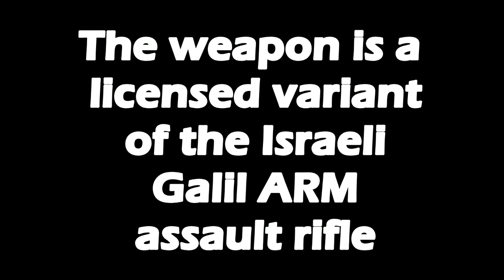LM6 - 5.56×45mm assault rifle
The LM6 is the Civilian Version of the R4 which is a South African 5.56×45mm assault rifle. As with the Galil parent weapon, the operating system is derived from that of the AK-47.

It entered service as the standard service rifle of the South African Defence Force (SADF) in 1980. The R4 replaced the R1, a variant of the 7.62×51mm FN FAL. It was produced by Lyttelton Engineering Works (LIW, "Lyttelton Ingenieurswerke"), now Denel Land Systems.

The weapon is a licensed variant of the Israeli IMI Galil assault rifle[6][7] with several modifications; both the stock and magazine are now made of a high-strength polymer and the stock was lengthened, adapting the weapon for the average South African soldier. Other detailed differences include the R4's lack of a carry handle and a number of improvements made to its internal operating mechanism.[